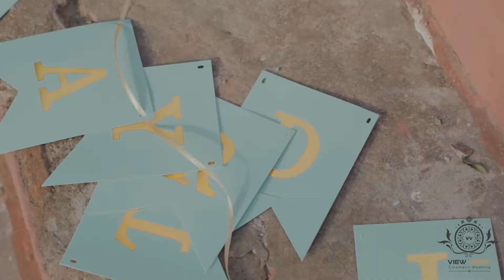:: E H A A N :: 1st BIRTHDAY! PRE SHOOT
View Vision: Cinematic Wedding

Excellence Photography & Cinematography in Bangladesh

Concept and Direction: Nusrat Amin Shanta

Cinematographer & Edit: ARiful Islam SHohag